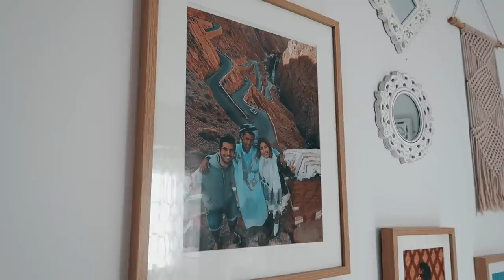TRANSFORMEI O MEU QUARTO! VIBES BOHO & MARROQUINAS | Inês Rochinha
Hello meus amores, como estão? Eu e o Tomás aguardámos a chegada da Primavera para por mãos à obra no nosso quarto que estava bem vazio e monótono.

A nossa inspiração foi Marrocos, elementos minimalistas e a vibe mais boho que sempre tentámos inserir aqui.

Espero que vocês gostem do resultado final!